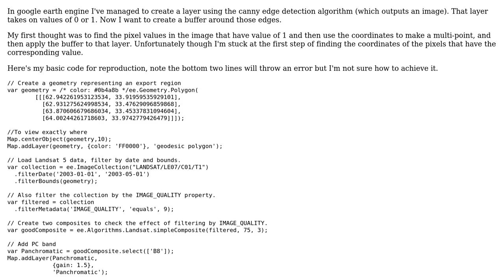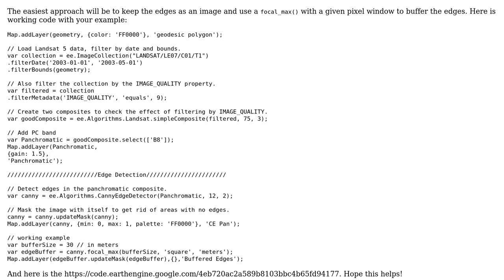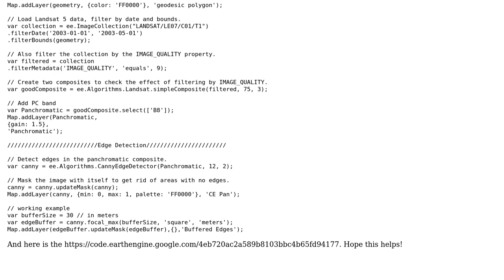GIS: GEE: How to Create a Buffer Around Canny Edges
With thanks & praise to God, and with thanks to the many people who have made this project possible! | Content (except music & images) licensed under CC BY-SA | Music | Images & others | With thanks to user Kel Markert user JoeTheShmoe and the Stack Exchange Network Trademarks are property of their respective owners. You are responsible for your own actions.